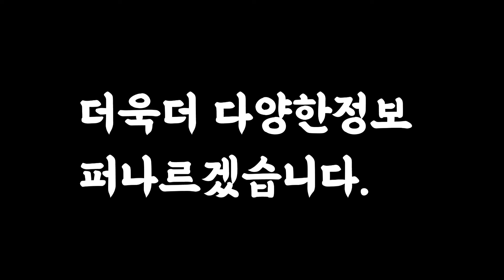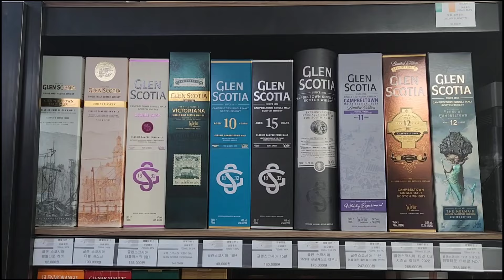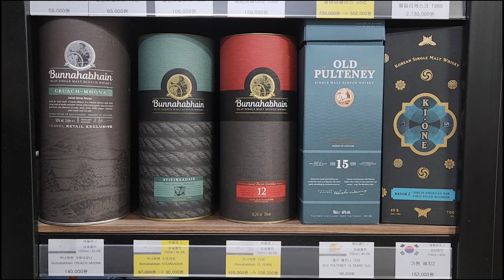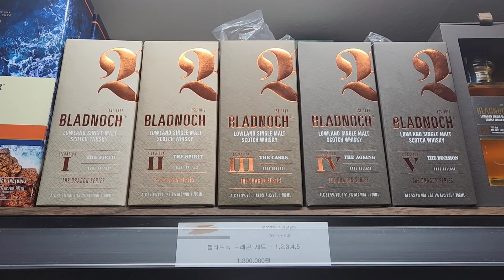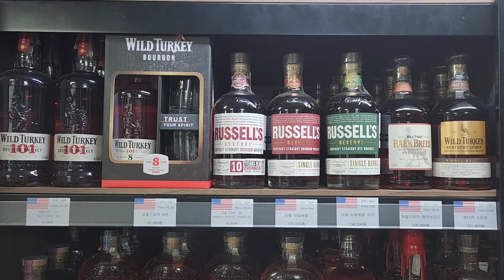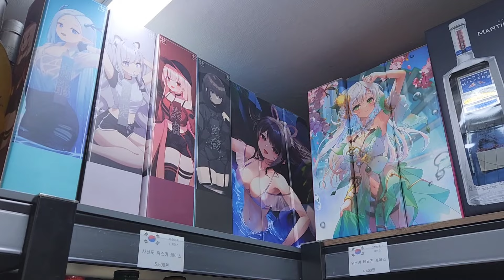세찌상회 온누리가능